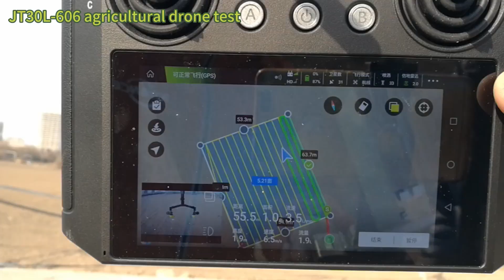JT30 Joyance tech agricultural spraying drone test video